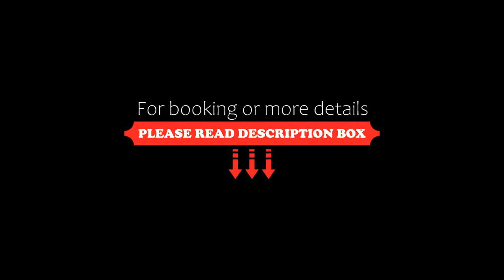Hotel Wodnik, Giżycko, Poland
About Property:
This property is 5 minutes walk from the beach. Located in the centre of Gizycko, 400 m from the beach, port and Port Promenade by the Niegocin Lake, 3-star Hotel Wodnik offers free Wi-Fi in the entire building, as well as bicycle rental.
It offers two monitored, paid parking lots and a roofed motorbike parking at an extra charge.
After a day at the beach, guests of Hotel Wodnik can enjoy a traditional Masurian meal.
Property Type: Hotel
Address: 3 Maja 2, 11-500 Giżycko, Poland
Searching For
1. Hotel Wodnik - Giżycko - Poland
2. Hotel Wodnik - Giżycko - Poland Address
3. Hotel Wodnik - Giżycko - Poland Rooms
4. Hotel Wodnik - Giżycko - Poland Amenities
5. Hotel Wodnik - Giżycko - Poland Offers and Deals
Audio Credit:
Track Title: Blank Slate
Artist: VYEN